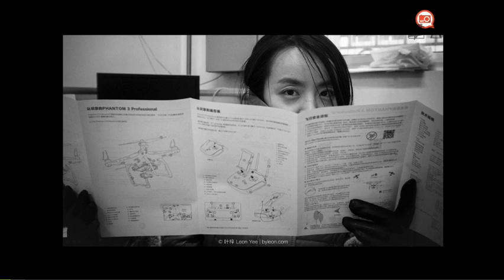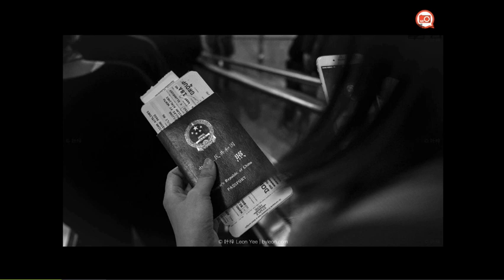190 生活纪实3